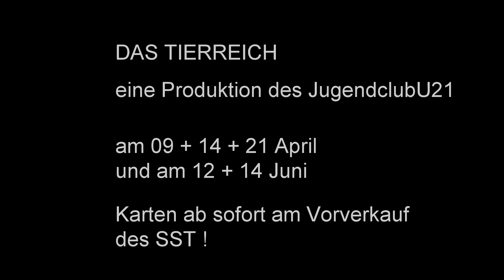TRAILER "Das Tierreich" des Jugendclub U21 am SST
Am 9.+14.+21. April, sowie am 12.+14 Juni zeigt der Jugendclub U21 des Saarländischen Staatstheater seine Produktion "Das Tierreich" in der Alten Feuerwache in Saarbrücken. Karten gibt es im Vorverkauf und an der Abendkasse.
21 Jugendliche, die ihre Sommerferien verbringen und zwischen Party, Alkohol und Lästereien auch tiefgründige Gespräche über das Leben führen...